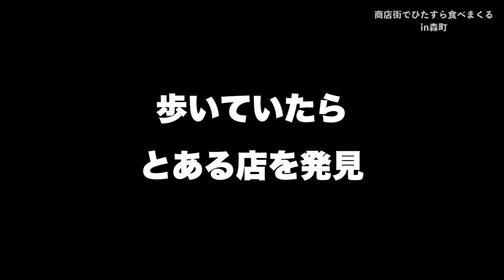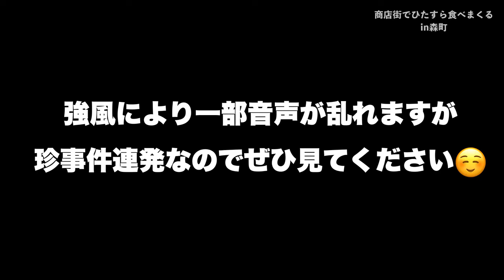【日本旅】商店街で食べ歩きしたら色々とすごかった【日本旅 静岡編③】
※動画内に出てくる「ホスト」とは、私たちが滞在する先のホストファミリーのことです！

私たちは現在WWOOFとworkawayというボランティア制度を利用して日本を旅しています🗾

📍現在までの旅ルート
川崎→湯河原町(神奈川)→森町(静岡)

【動画目次】
0:00 あらすじ
0:17 森町商店街を散歩
3:13 長坂食堂
5:43 土屋製菓
14:16 ジェラート屋
15:29 古民家カフェ